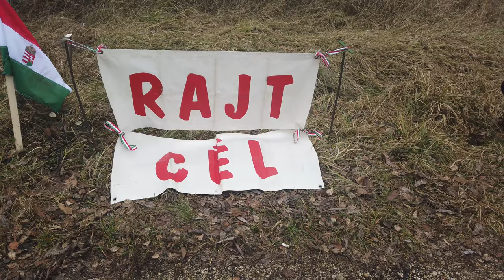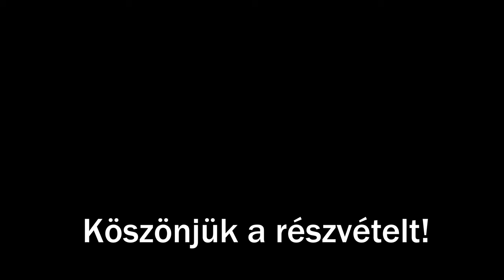XI. HAJAG KUPA 2018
Hajag Kupa XI. alkalommal került megrendezésre Herenden 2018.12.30-án. A 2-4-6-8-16km távokon 94-en álltak rajthoz. Ismét remek futónappal zártuk az évet.
Támogatók:
VERGA Zrt., Herend Város Önkormányzata, Bakonyi Tájfutó Klub, VHS Tájfutó Klub, HATESZ Egyesület, Megyei Tájfutó Szövetség
Szervező:
Ládi János főszervező, ötletgazda
Palumbi Edit regisztrálás, értékelés
Bácskai Péter inditás, szervezés
Steszli Balázs frissítő pont, díjátadás
Fotó, videó:
Ifj. Bácskai Péter, Bácskai Eszter, Etlinger András, Etlinger Zsófia